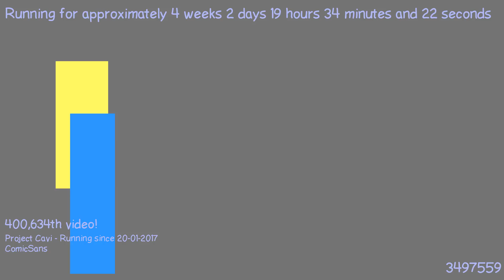1487612313 - Webdriver Cavi - F_0